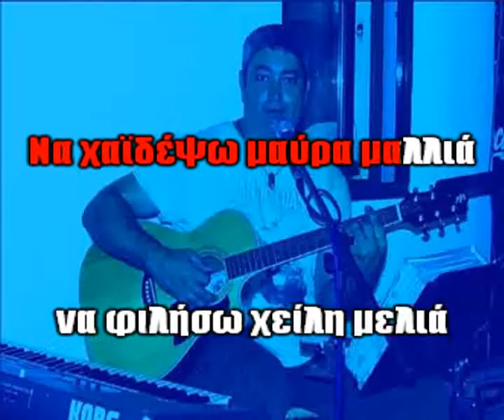Νταλάρας Γιώργος - Ενα τραγούδι απ΄ τ΄αλγερι - Καραόκε (δείγμα).